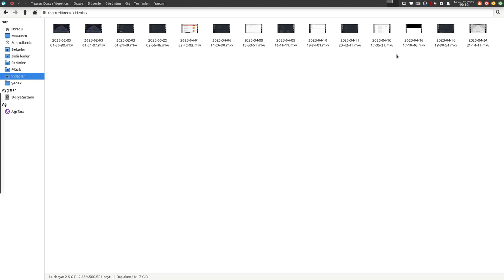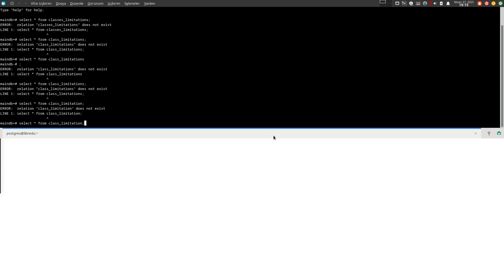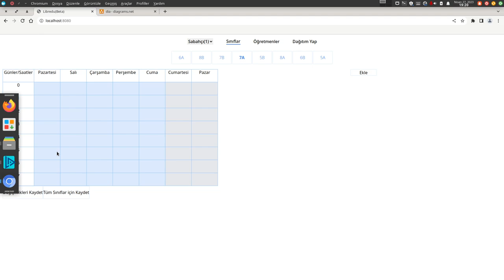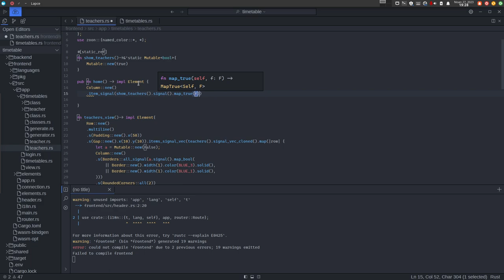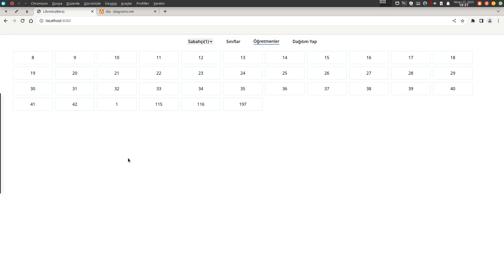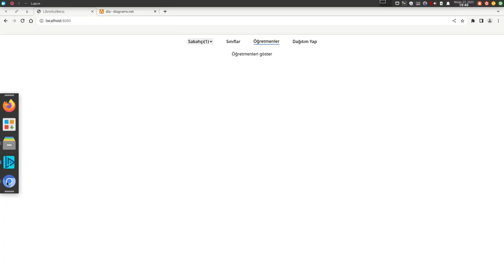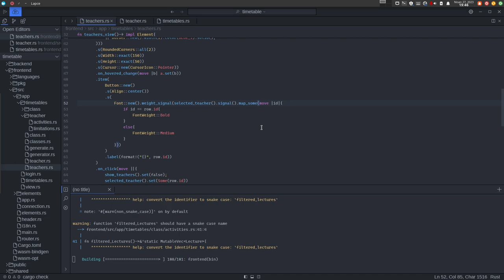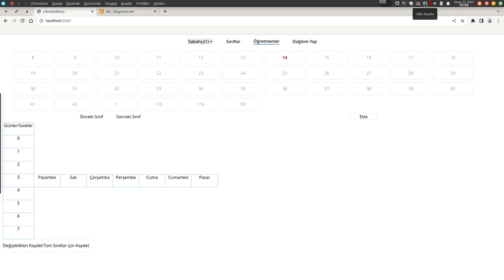Rust ile Fullstack Webassembly Yazıyoruz - Öğretmenler Sayfası